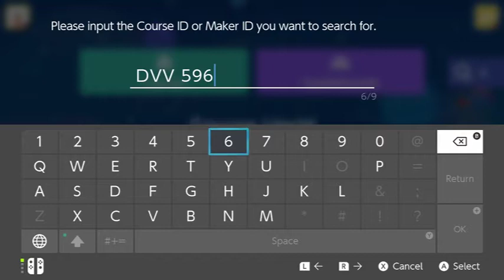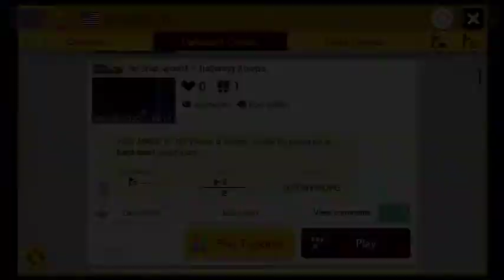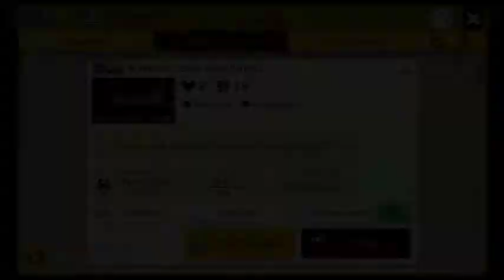Super Mario Maker 2: Viewer Levels (5/25/20)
More levels from YouTube and Twitter!